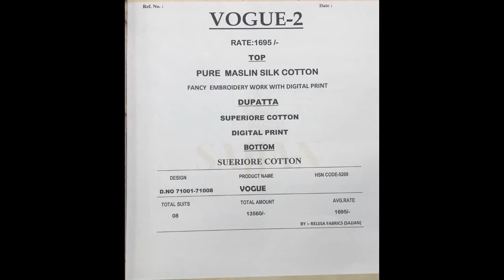Relssa Vogue Vol 2